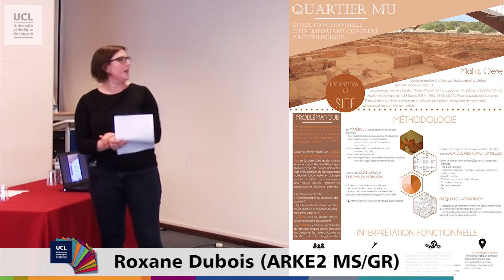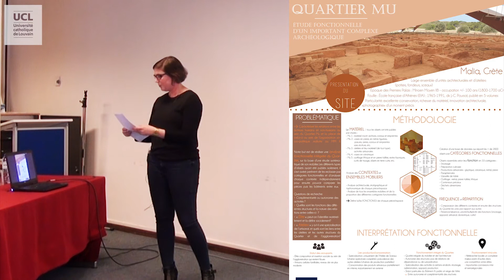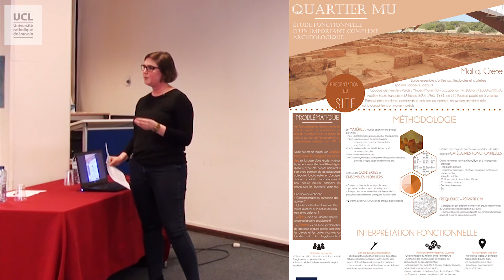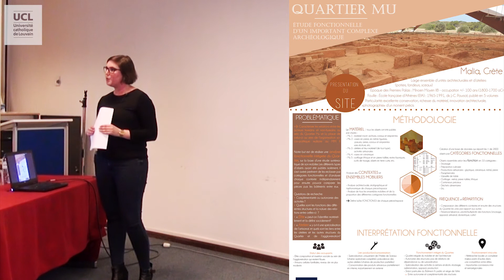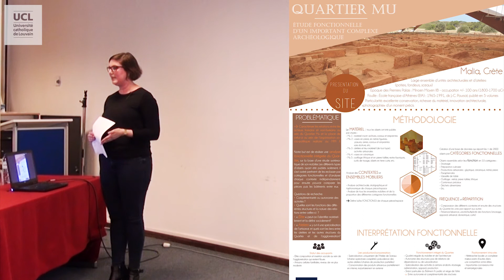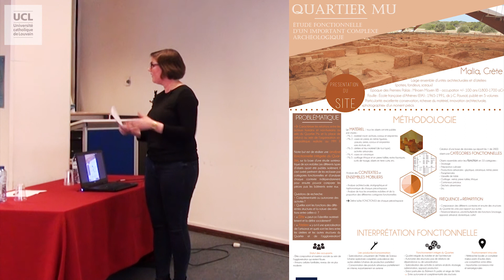Poster de Roxane Dubois, Le Quartier Mu (Malia, Crète).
Journée Portes ouvertes INCAL 2017
Posterday des mémorants, le 3 mai 2017

Poster de Roxane Dubois, Le Quartier Mu (Malia, Crète) : étude fonctionnelle d’un important complexe archéologique.